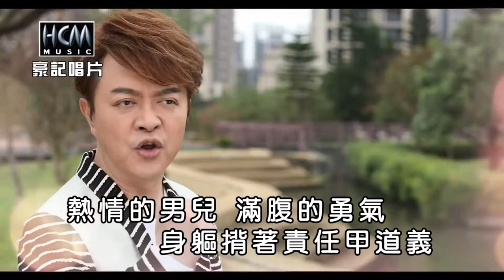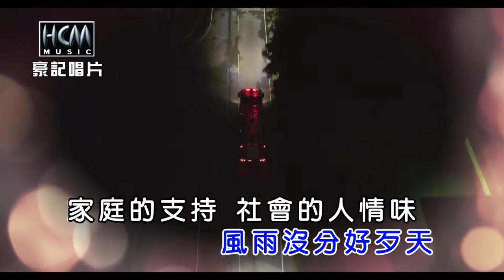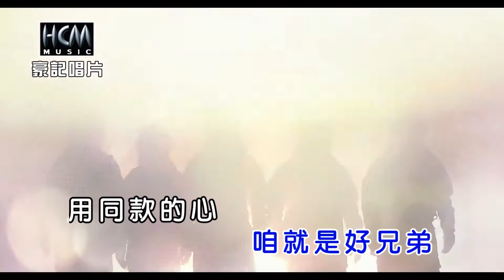Weng li you 2019(5)